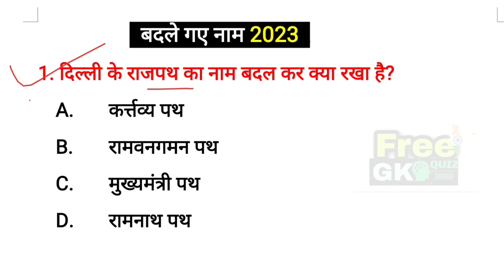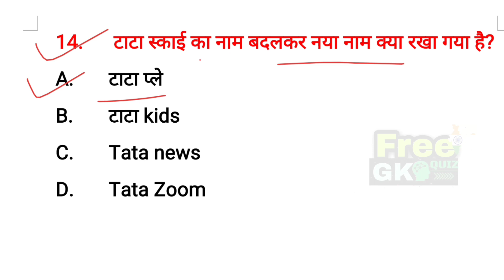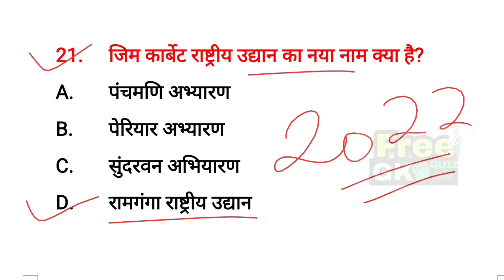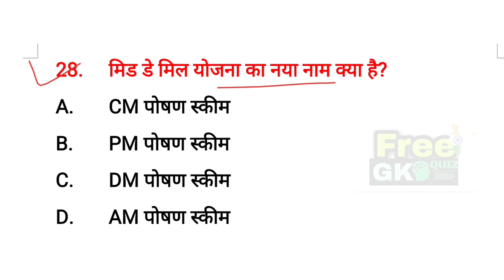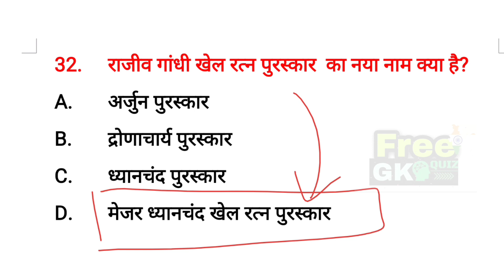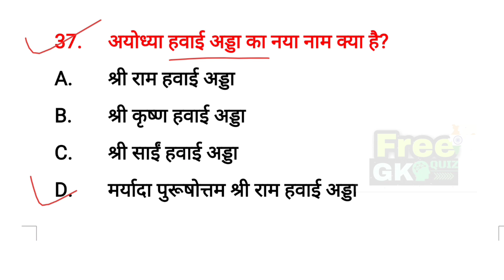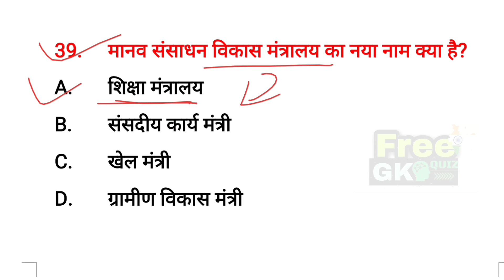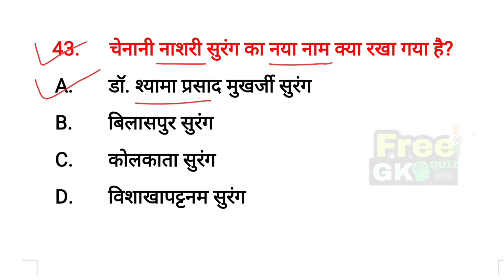बदले गए नाम 2023 new update | Badle gye sahro ke naam 2023 | Change city name Current affairs 2023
बदले गए नाम 2023 new update | Badle gye sahro ke naam 2023 | Change city name Current affairs 2023 GK in hindi

🔴Your Quries🔴
बदले गए नाम 2023
शहरों के बदले गए नाम
2023 में बदले गए नाम
वर्तमान में बदले गए नाम
bdle gye naam 2023
bharat mein bdle ge naam
bdle gye sahro ke naam 2023
bdle gye shahron ke naam
city name change in india
cit name change by yogi
city name changed in up
up city name chang list